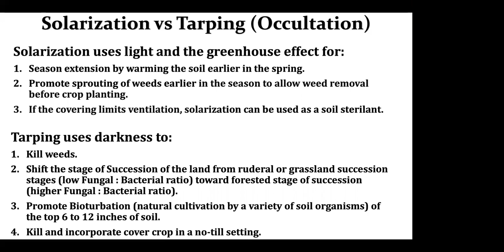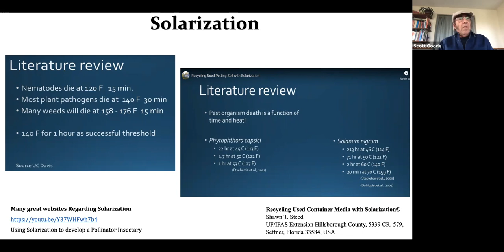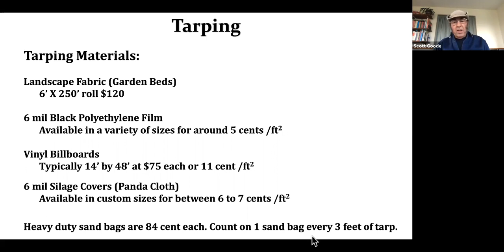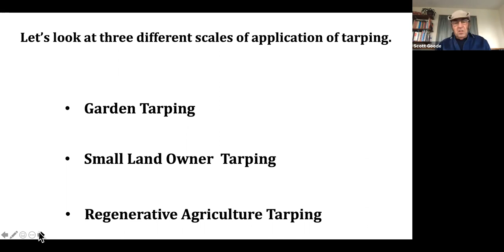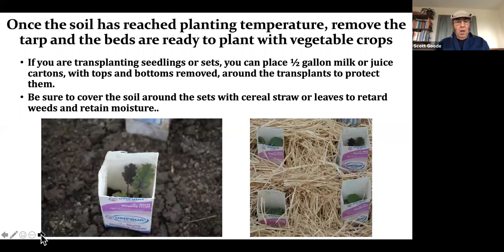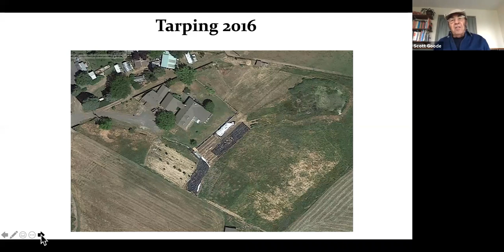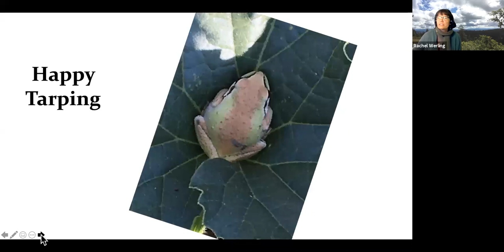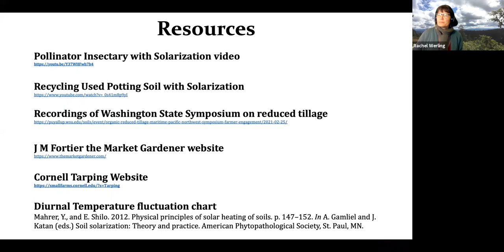Weed Control and Soil Development Using Tarping and Solarization 20210323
Recording of Land Steward Community Class: Agricultural films and fabrics that exclude light from the ground surface (occultation) can be used to eliminate weed infestation and promote soil health without the use of tillage or herbicides. Using translucent films to concentrate heat and limit evaporation (solarization) can be effective in warming the soil for early planting, sterilizing the soil, or killing vegetation with unusually high temperatures. This class will describe when and how to use each of these techniques, identify their strengths and shortcomings, demonstrate their results, and provide direction regarding timing and duration.

Scott Goode is a retired environmental scientist who is currently studying and developing techniques in carbon sequestration and petroleum-free, no-till farming. Anna Eichner holds a Permaculture Design Certificate from the OSU Department of Horticulture and specializes in Farmscape design, carbon sequestration systems, and regenerative farming.